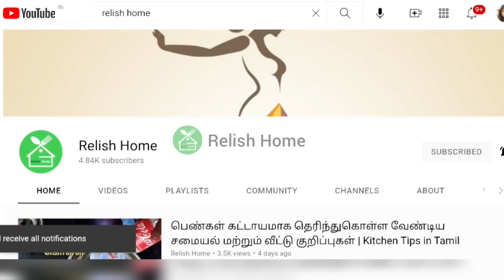அட இது தெரியாமல் இவ்வளவு நாள் கஷ்டப்பட்டு கை வலிக்க கிளீன் பண்ணோமே?? |Kitchen Tips |Cleaning Tips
அடடா இவ்ளோ டிப்ஸ் இவ்ளோ நாளா தெரியலையே/useful tips/kitchen tips in tamil/kitchen tips / மழை காலத்தில் தேவைப்படும் புத்தம் புதிய டிப்ஸ்/ kitchen tips in tamil/kitchen hacks / Kitchen Tips tamil|home tips, இதை இபப்படியும் செய்யலாமா |இதுவரை யாரும் சொல்லாத Tips |இந்த டிப்ஸ் தெரிஞ்சா கிச்சன் கில்லாடி, தினமும் தேவைப்படும் சமையல் மற்றும் வீட்டு குறிப்புகள்

Kitchen Organization
கிச்சன் டிப்ஸ், கிச்சன் மாடல், கிச்சன், சுத்தம் செய்வது எப்படி, கிச்சன் டிப்ஸ் தமிழ்